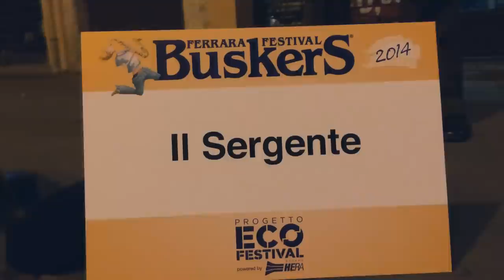SERGENTE MAGGIORE HARTMAN al Ferrara Buskers Festival 2014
Cosa succederebbe se all'improvviso il Sergente Maggiore Hartman di "Full Metal Jacket" (il capolavoro del genio Stanley Kubrick, 1987) si materializzasse nelle strade delle vostre città?

Da un idea di Davide Cortesi (Gravida Productions) la performance da “artista di strada” selezionata per l'ambito Ferrara Buskers Festival 2014!
Nel video si può apprezzare "Il Sergente" che è fermo sulla propria postazione davanti alla quale c'è il cartello uffciale per gli Artisti Accreditati, un cappello ed un cartello con la scritta “Attenzione gente! Metti la moneta e parte il Sergente”; insomma un invito, una spiegazione ed un "velato" monito!!!

La performance è di fine agosto 2014, in via Manzoni a Ferrara durante il celebre Festival. Le riprese sono di Antonio Grandi (go-pro) e di Monica Cassani; un particolare anche a Rajabu Rachidi e ad Alberto Birgels per avermi fornito lo zaino militare!!!